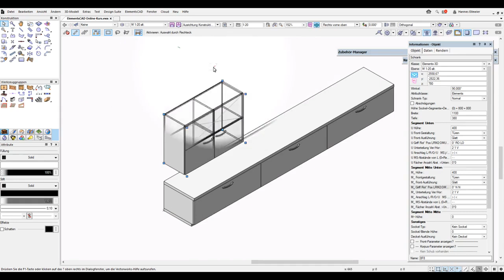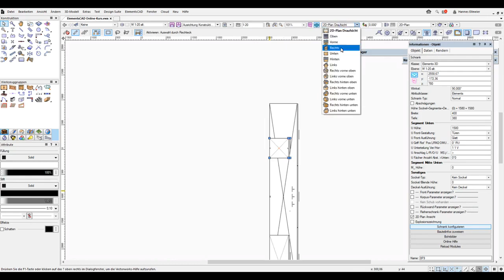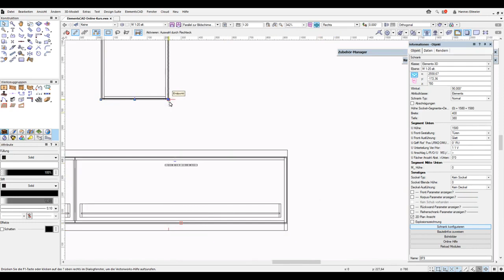NL 56 Woonkamer kastenwand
Bekijk ook onze online kastenplanner, die 1:1 kan worden geïmporteerd in ElementsCAD / Vectorworks:

Het interieur CAD-programma ElementsCAD for Vectorworks bevat functies voor het plannen van meubels, keukens en interieurinrichting.
Het tekenprogramma is gekoppeld aan de schrijnwerkindustrie-software ElementsWeb en het CNC-programma ElementsCAM. De doelgroep van timmerlieden en interieurontwerpers profiteert van een zeer goede prijs-prestatieverhouding.

ElementsCAD for Vectorworks bevat ook functies voor het maken van projecten in de houtbouw. Een exportinterface maakt bijvoorbeeld de uitvoer als bvx-bestand mogelijk voor de houtbouwsoftware "Cambium" van Hundegger.

Webinars  ►► Evergreen Webinare ElementsCAD | CAM | AV | Vectorworks ►